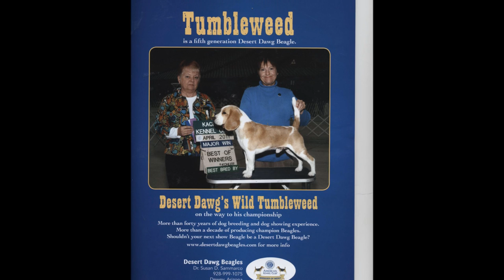Desert Dawg's Wild Tumbleweed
Desert Dawg's Wild Tumbleweed-Tumbleweed from birth through two years.

desertdawgbeagles.info